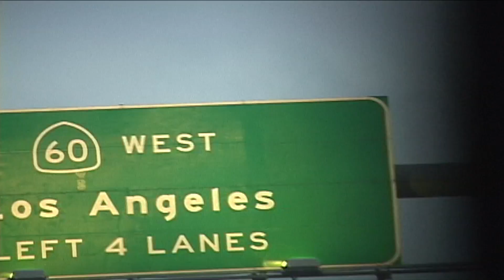The Los Angeles Report II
L.A L.A.